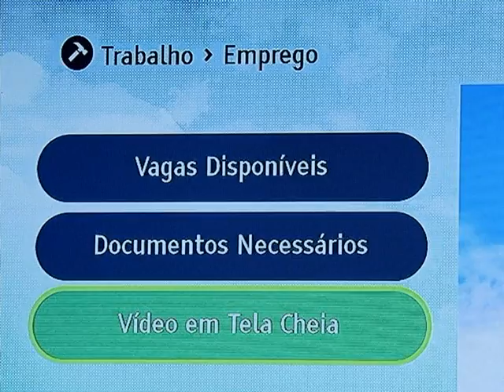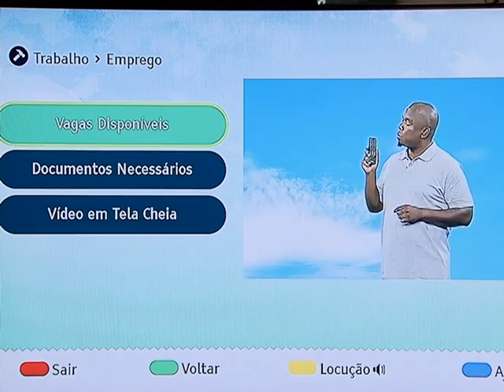Projeto fornece informações sobre serviços públicos pela televisão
NBR NOTÍCIAS - 18.12.14: O Projeto Brasil 4D, criado pela Empresa Brasil de Comunicação (EBC), busca fornecer informações sobre ofertas de emprego, cursos, programas sociais e dados do extrato do FGTS por meio da televisão digital. A expectativa é levar a iniciativa para as diferentes regiões do Brasil e agentes da cidadania percorrem as cidades contempladas para auxiliar os moradores.